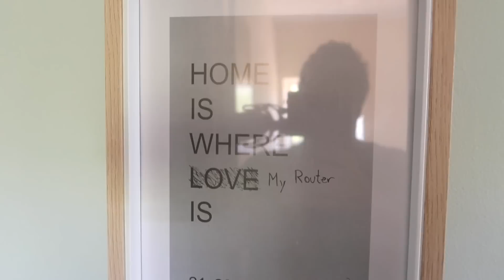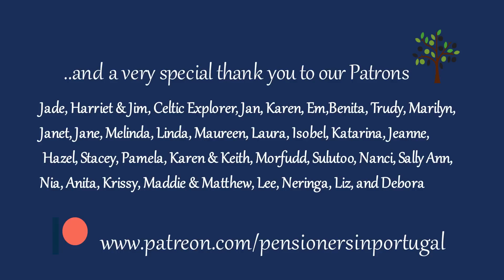46. WHY I Chose PORTUGAL for a Home - PiPsCast S2E1 - Out and About with Morten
In this series of 'Out and About PiPsCasts' we speak with Morten about his new life in Central Portugal. Not an early retiree but doing things in a more conventional way, with a little off grid thrown in for good measure.
A few days before filming this PiPsCast Morten visited us to do some filming for his channel, here is a link to his video

Thank you very much to Morten for spending some time with us here is the link to his YouTube channel

PiPsCast is our Podcast and can be found wherever you listen to your podcasts or here

We hope you enjoy the podcast video

If you would like to become a part of our close community of Patrons and have access exclusive videos, shorts, photographs, chats and blog posts, you can support us over on our Patreon Page.

Alternatively if you would like to buy us a coffee, or a fence post, that would be amazing. We love a coffee, and fence posts, and one day we would love to return the compliment with a coffee, unless you would like a fence post :)

If you would like to get in touch then we would love to hear from you.

Thank you so much for following our journey, love from Elaine and Darren.